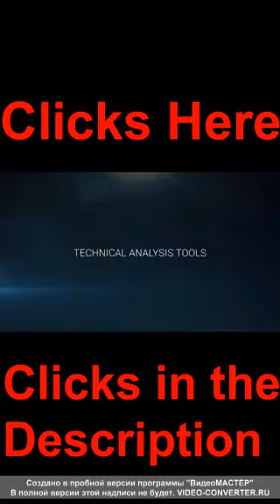Rissa Movie Night w Bae